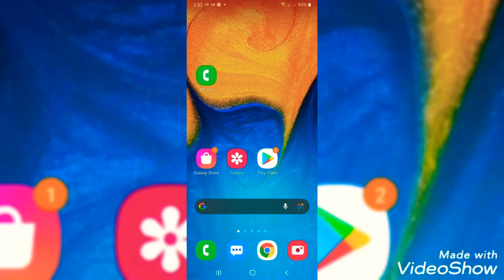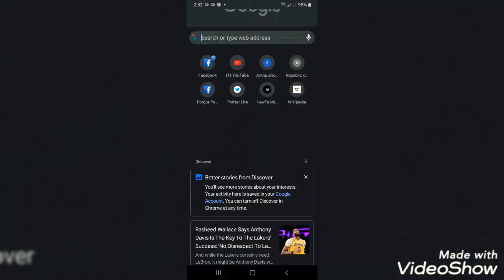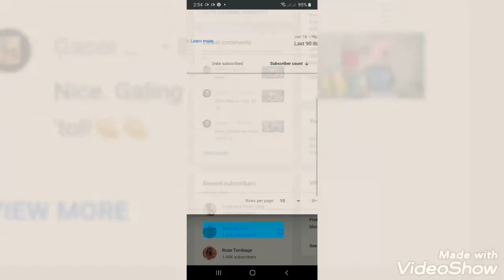Paano malalaman kong sino ang nag unsubscribe sayo?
ibig sabihin nyan mga lods kelangan pa natin galingan😍😂